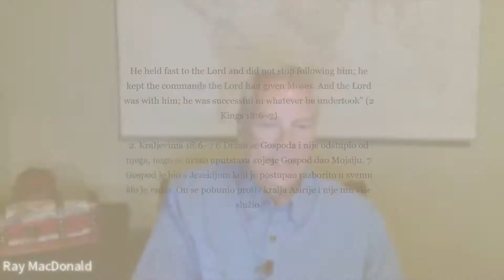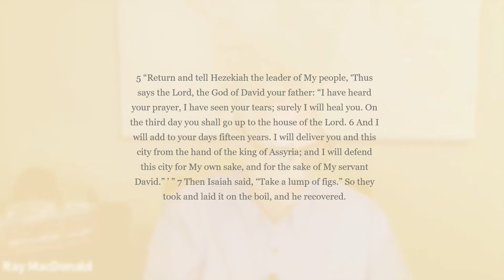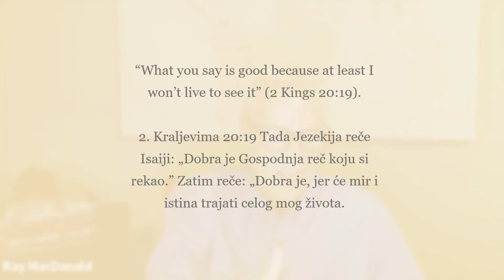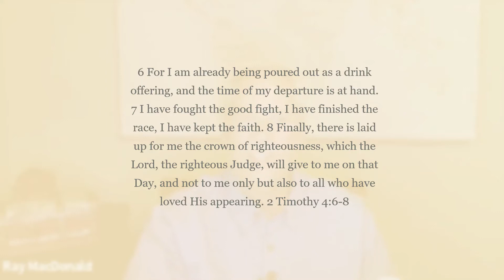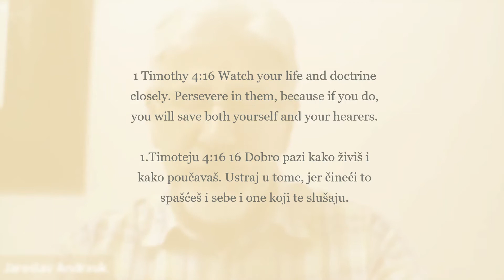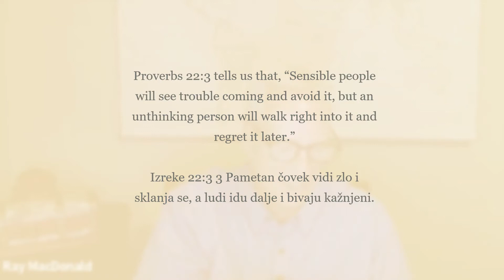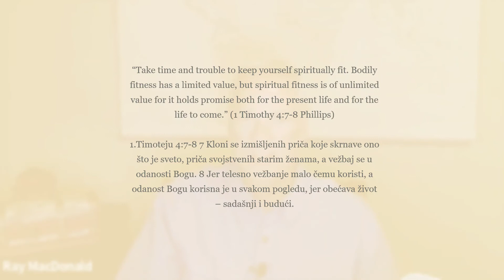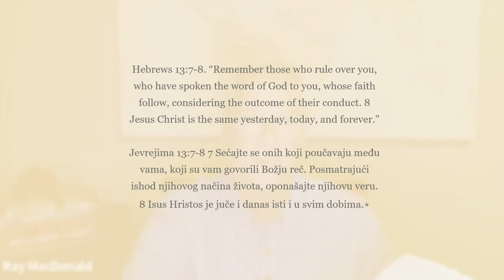Lekcija 10 – Završiti dobro kao vođa usredsređen na Bibliju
Lesson 10 – "Finishing Well as a Bible-centered Leader." The final lesson in our series on "How to be a Bible-centered Leader." Taught by Pastor Ray MacDonald and Pastor Jaroslav in the Serbian and English languages.